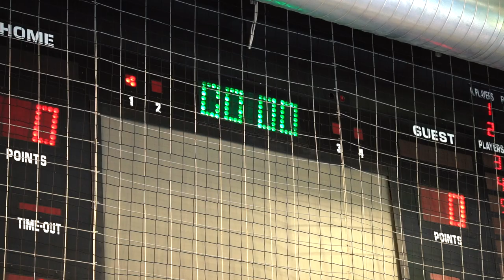Finals 2021: emozioni infinite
Hanno gioito, esultato, lottato fino alla fine. Si sono impegnati, hanno dato l’anima sul campo. Sono le protagoniste e i protagonisti delle Finals 2021 che, tra Serie A2 e campionati giovanili, hanno infiammato il campo de «La Casa della Pallamano» di Chieti e di Pescara, Montesilvano e Città Sant’Angelo. È stato spettacolare e bellissimo. A tal punto che abbiamo voluto rivivere tutto nel racconto emozionale curato da Papos Film Maker.